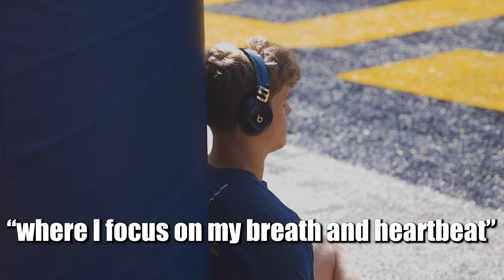5 Tricks Michigan Used To Win The National Championship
How did Michigan win the CFP National Championship? Here are 5 tricks they used.

Bryce Wilson's NEW Athletes Mental Health and Performance Book:

Michigan University football team went from losing to TCU in the 2022 Fiesta Bowl to going undefeated and winning the CFP National Championship. In this video, we analyze 5 mental tricks Michigan used to become champions.